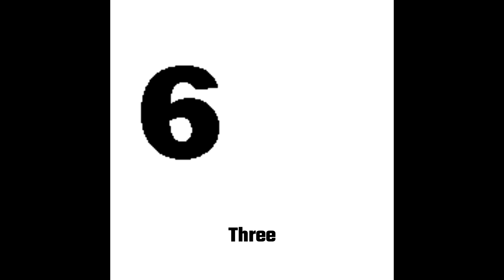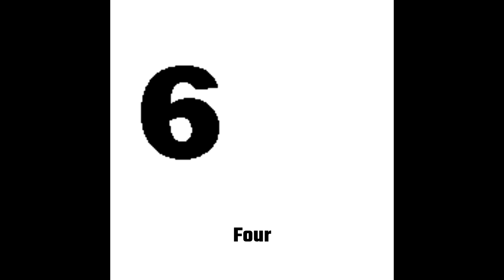Psychedelicopter - Six (EP)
SONGS:
1. One 0:00
2. Two 1:55
3. Three 5:16
4. Four 7:27
5. Five 10:46
6. Six 13:35

Psychedelicopter's EP from January 2017, quite simply titled Six. Simple in presentation but complex in execution

no one else sounds like shidt!